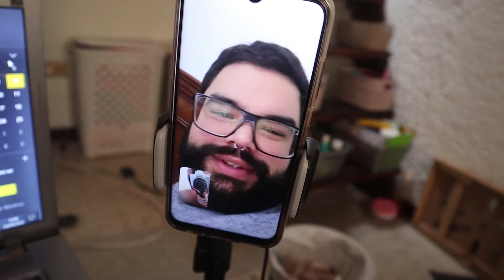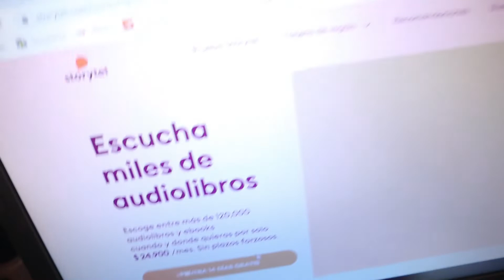El cumpleaños de Elías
Me llamo Zahamira y nací en Maracaibo-Venezuela. Soy Licenciada en Comunicación Social y además Youtuber. Vivo en Bogotá con mi familia (Elías y Tita) desde marzo del 2018 y queremos compartir como es nuestra vida acá :)
Decidí hacer vlogs semanales porque es una manera de tener un mayor contacto con la gente que me sigue desde ZahaCassis.net, también porque es una excelente forma de conocer personas en todas partes del mundo mientras documento mi vida :D